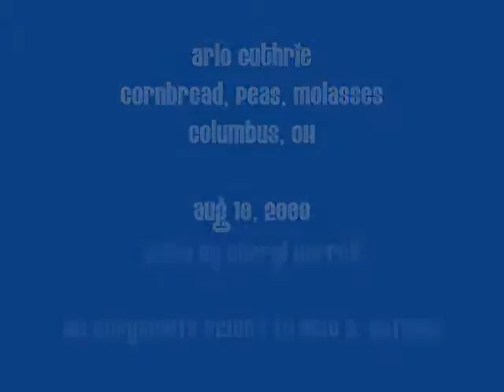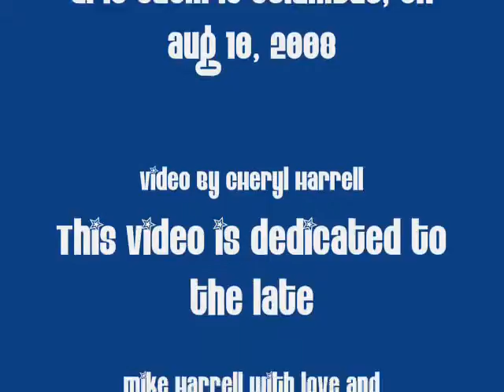Arlo Columbus, OH Movie Aug 10, 2008 1 Cornbread Peas Movie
Arlo Guthrie Columbus, OH Aug 10, 2008 Coming Into Los Angeles

Arlo performing in Columbus, Ohio in 2008. What a wonderful man! :)

Video is for fun and not for profit. All copyrights belong to Arlo D. Guthrie...